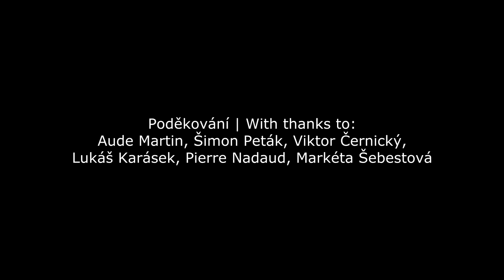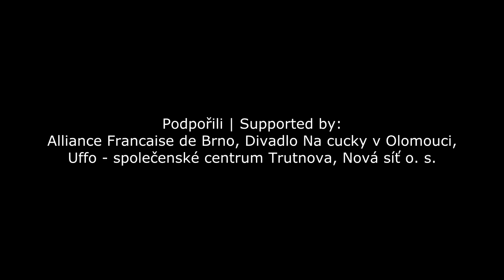Umbilicus, disco-trailer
Disco-trailer from the performance Umbilicus